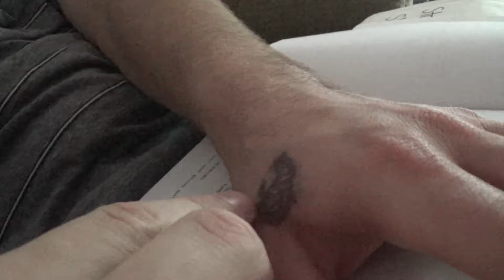TIGER LILY - BEHIND THE SCENES OF EP 8 "Calla"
The behind the scenes of episode 8 of Tiger Lily. Witness the final shoot day in Long Island, some bittersweet goodbyes and lots of epic speeches.

The series finale. NANA's mission comes to an end.